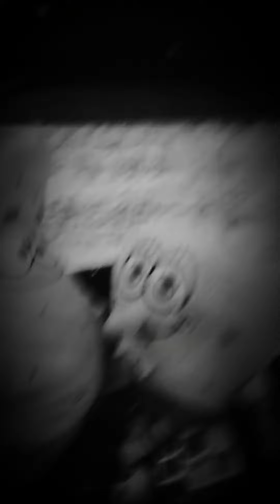SpongeBob Idiot Box 2 dumped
yay its here!